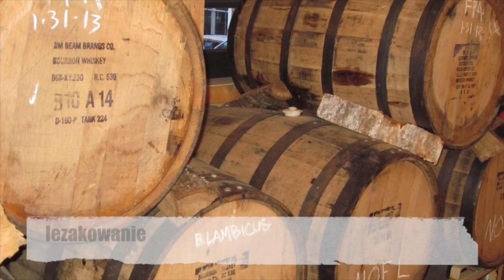Kings of mead odc. 24 - Degustacja miodu pitnego Garden mint mead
Spontaniczna wycieczka i degustacja miodu pitnego do na Polnoc Anglii do zamku Balsay.

Możesz wykorzystać ten utwór w swoim filmie, ale musisz podać w opisie filmu te informacje:

montaz: Kangur
zdjecia:Zuza